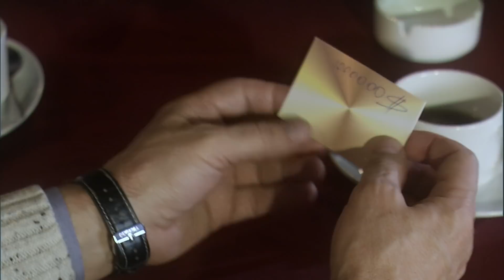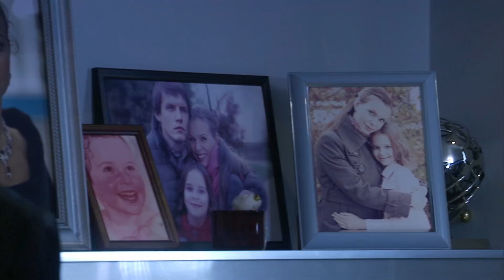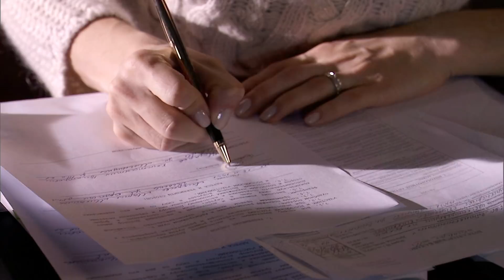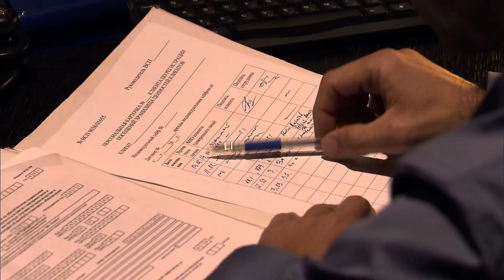Сериал Высокая кухня 1 и 2 серия - Мелодрама / Смотреть фильмы и сериалы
Сериал Высокая кухня 1 и 2 серия смотреть онлайн

Сериал Высокая кухня:
До десяти лет жизнь Маши казалась просто идеальной, ведь у девочки была полная и счастливая семья. Однако ее мама умерла, когда девочке исполнилось 10, а отец полностью ушел в работу. Прошло много лет, Маша выросла, а отец привел в дом новую женщину.

С одной стороны, девушка прекрасно понимает, что для отца эта женщина - способ забыть про старые проблемы и улыбнуться новому дню. Однако она сама никак не может принять ее. В результате девушка в очередной раз ссорится с новой пассией отца и решает, что в отеческом доме для нее нет места. Маша собирает свои вещи и уходит. В эту ночь она решает развеяться в ночном клубе...

Год: 2014
Сценарий: Владимир Кильбург, Екатерина Андерсон
Режиссер: Владислав Николаев
Продюсер: Александр Кушаев, Владимир Кильбург, Александра Воронкова, Сергей Дедов
Оператор: Вадим Фортунин
Актёры: Михаил Мамаев, Анна Пескова, Александр Галибин, Яна Крайнова, Сергей Габриэля, Анастасия Кильбург, Михаил Горевой, Алиса Исаева, Сергей Друзьяк, Анна Вардеванян